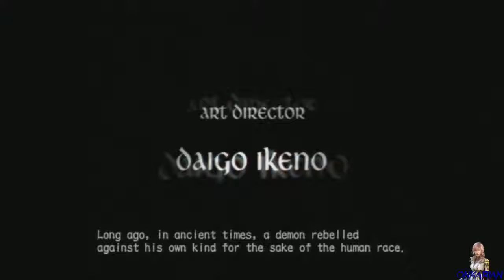Devil May Cry 3 Dante's Awakening - Special Edition: Story Run [Normal Difficulty] - 1 / 3